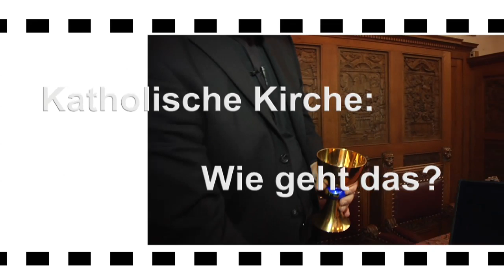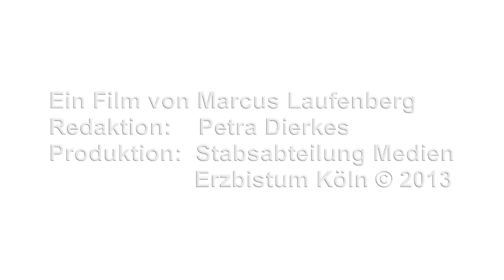Folge 20: Die Taufe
Aus der Videoreihe: „Katholische Kirche. Wie geht das?"